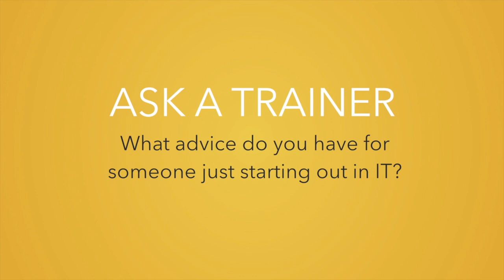One Thing About Starting Out in IT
In this video, Keith Barker covers some basic advice you should consider when you’re just starting out in IT. One of the points he makes is that your habits determine your results, and developing those tendencies now will bear a lot of fruit in the long run.

If you’ve ever watched CBT Nuggets training, you know the videos are sprinkled with personal experiences from our trainers’ extensive IT backgrounds. The “Trainer Talks” series gives our trainers a venue to more extensively impart their wisdom, share their experience, and have a little fun without a time limit.

Here, Keith Barker dials in on some of the cornerstones of continued personal development that will inevitably lead to career success. This includes such foundational practices as getting lots of hands-on practice and setting up a schedule to continue to sharpen your skills. This brief clip will also cover the role that in-depth study should play as you focus on learning new things.